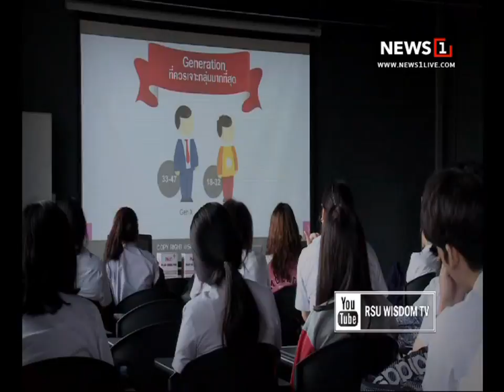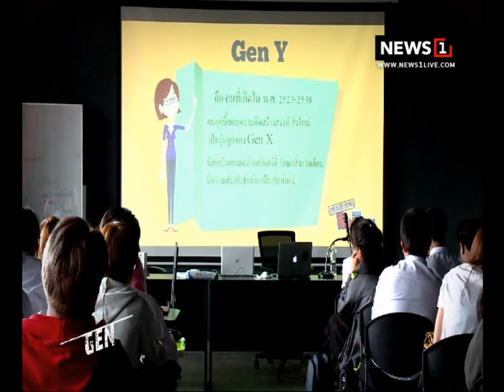THE NEXT GEN RSU105 การประยุกต์ทางวัฒนธรรมสไตล์ Gen.Ed. ช่วงที่1 28/01/2018